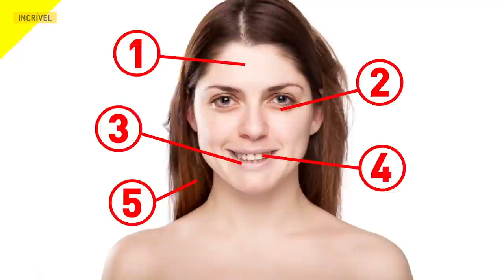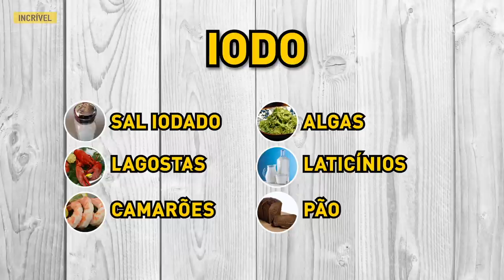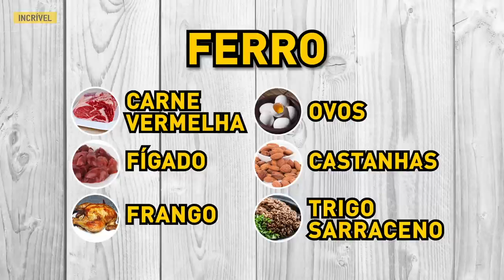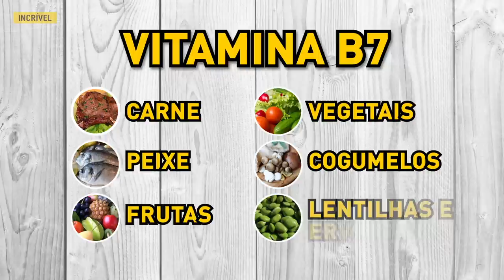5 SINAIS DE QUE VOCÊ ESTÁ COM DEFICIÊNCIA DE VITAMINAS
O problema da falta de vitaminas costuma ficar mais evidente durante as mudanças de estação. Sem vitaminas, nos sentimos mais letárgicos, apáticos e mais propensos aos ataques de diferentes vírus.
O Incrível se surpreendeu ao saber que, para perceber a deficiência de certas vitaminas, basta dar uma olhada no espelho.

5-Minute Crafts Youtube: goo.gl/0f2h9p